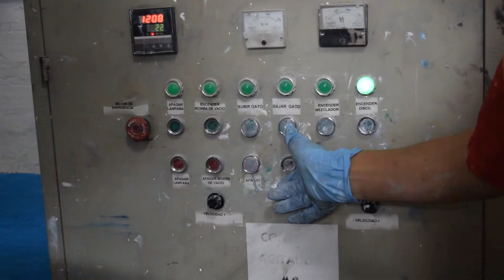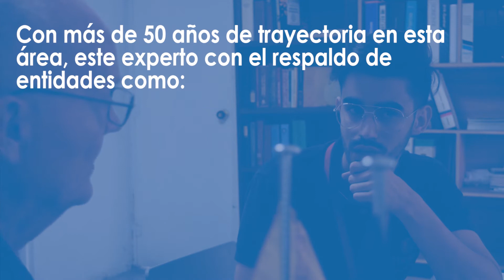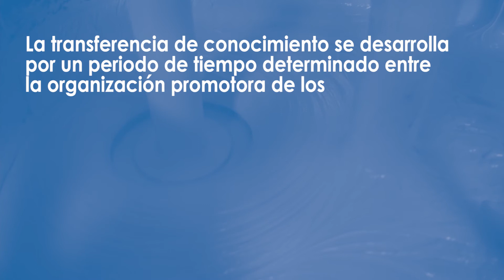Expertos Jubilados Alemanes (SES) – Testimonial empresa Tinpes